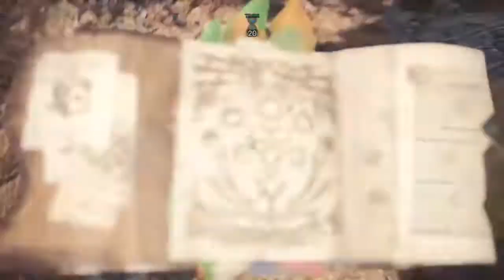[Monster Hunter: World] Arena Quest: Armor (Gama Coin)